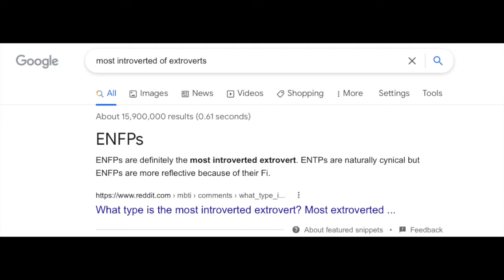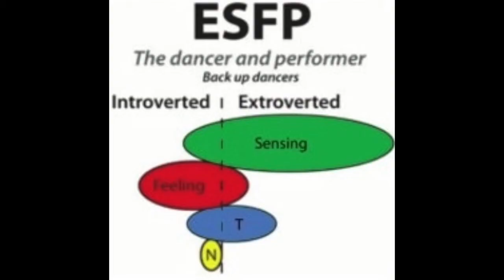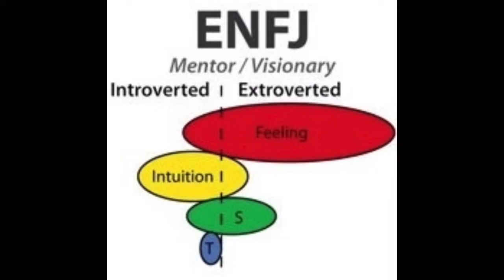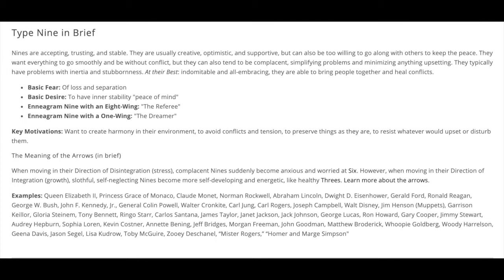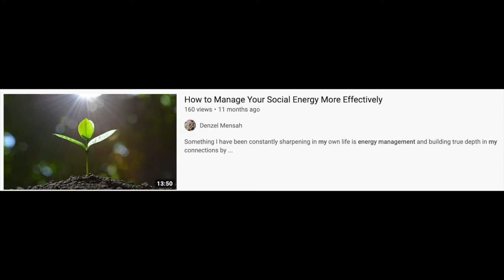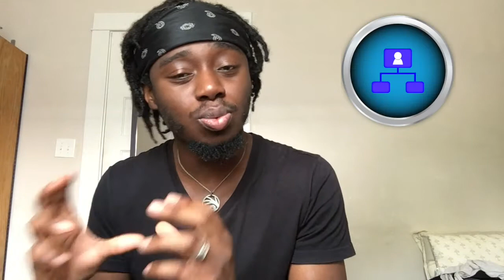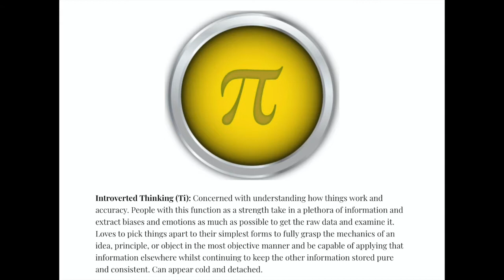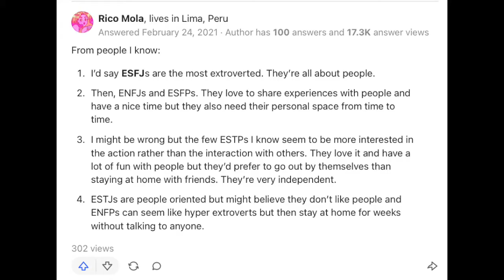The Most Extroverted Personality Type!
I have gotten the question many times, "Which type is the most 'extroverted?'" Well, let's finally explore which type or types that might be and why--together.

Podcast: Anchor.fm/CandidConcepts